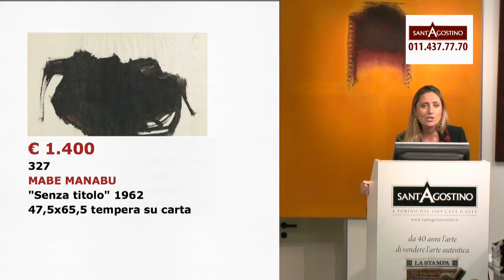Asta 111 n°327 - Manabu Mabe (+80%)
Asta 111
Lotto n° 327
Manabu Mabe
Base d'asta € 1.200
Prezzo di aggiudicazione € 2.160 (diritti compresi)
Incremento + 80 %